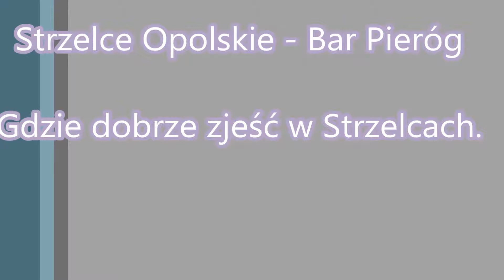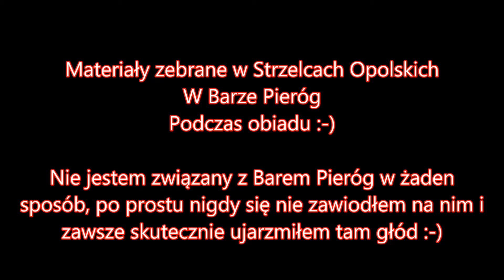Strzelce Opolskie Bar Pieróg - Gdzie dobrze zjeść w Strzelcach Opolskich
Ciekawe miejsce w Strzelcach Opolskich - Bar Pieróg.
Jeśli szukasz miejsca, gdzie dobrze (ale to na prawdę dobrze) zjesz w Strzelcach Opolskich, to jednym z kilku wypróbowanych i polecanych przeze mnie miejsc jest bar Pieróg. Nie wiem, jak nazywa się ulica, na której bar jest zlokalizowany, ale z głównej drogi ( DK 94) bardzo łatwo tam trafić, zresztą wystarczy zapytać kogokolwiek ze Strzelczan, gdzie jest ten bar, a na pewno każdy wskaże prawidłową drogę.
Bar wygląda nieco jak bary mleczne znane z PRL, faktycznie wystrój jest dosyć skromny, jednak schludny i czysty (czego nie zawsze można powiedzieć nawet o lokalach z "górnej półki"). Zdecydowanie jest to lokal przeznaczony na jedzenie, a nie spotkania towarzyskie. Jednak nie atmosfera jest jego zaletą.
Zaletą są wręcz doskonałe pierogi - i piszę to ja, który jeszcze 3 lata temu nie uznawałem pierogów za posiłek godny mojego podniebienia. Jeśli twoje pojęcie na temat pierogów i ich smaku wykształciło się na produktach z marketów, to nie wiesz, jak pyszne mogą być pierogi.
Wracając do baru pierożek, jak będziesz w Strzelcach Opolskich, koniecznie tam wpadnij. Ja tak robię, czy jestem głodny, czy też nie (zawsze te parę pierogów gdzieś upchnę dodatkowo).